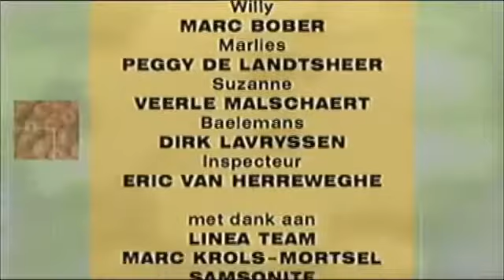Thuis aflevering 1261 seizoen 8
Marie wil Joeri uitleggen hoe hij het weer moet goedmaken met Ankie. Dré neemt grote risico's om Ben in de val te lokken. Florke stuurt aan op verzoening met